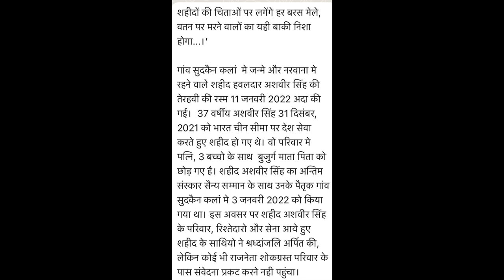शहीद family need's your help India🇮🇳